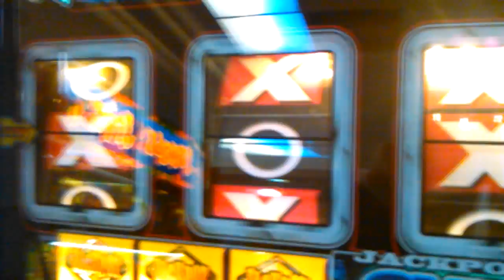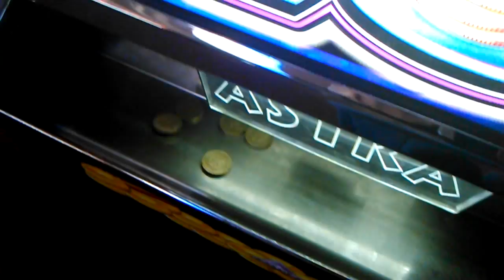astra top slot jackpot exeter arcade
would of liked it to of gone up but..nopes !!! :L